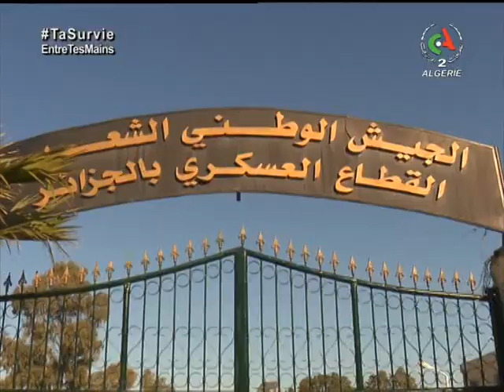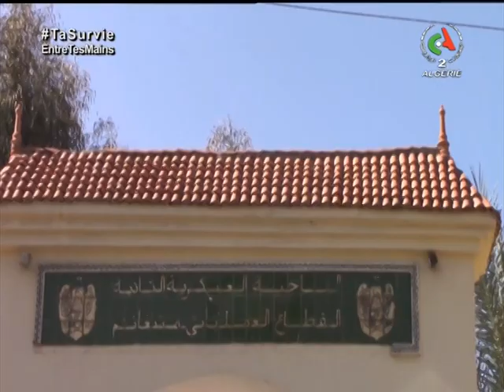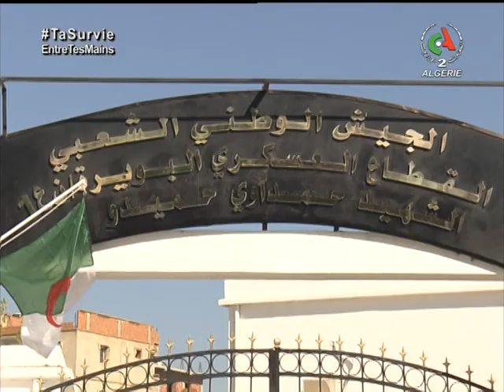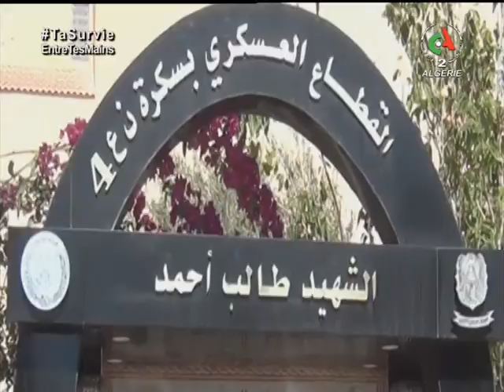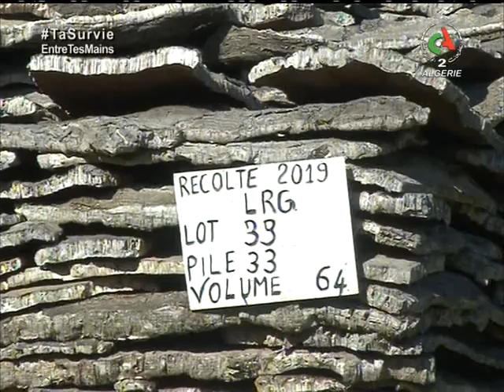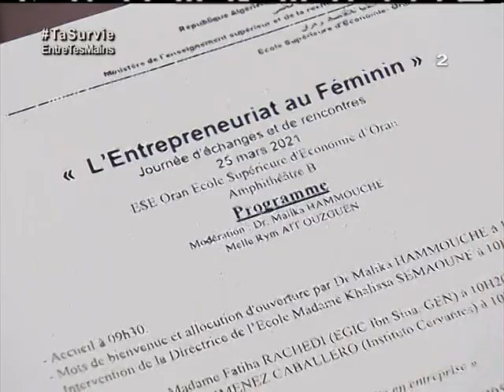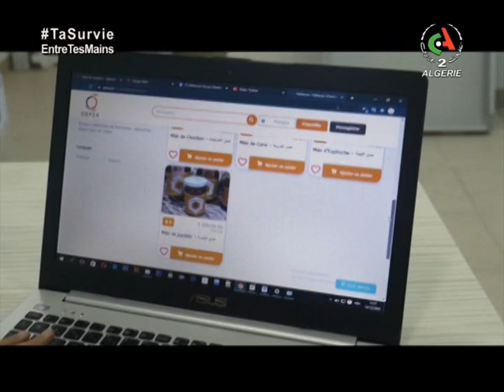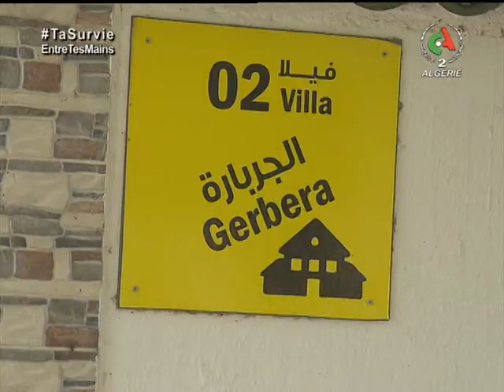Journal d'information du 19H: 26-03-2021 Canal Algérie